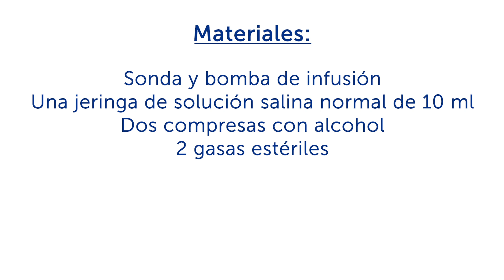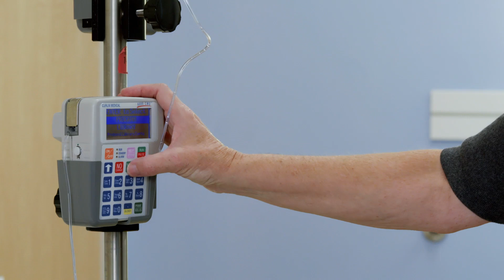Cómo cebar y conectar el tubo intravenoso al catéter venoso central | Hospital de Niños de Boston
Debe conectar un tubo a la línea venosa central (CVL) para administrar nutrición parenteral en el hogar, hidratación intravenosa o medicamentos intravenosos. Este video es la parte 6 de nuestra serie de videos Cuidado del catéter venoso central y aprenda cómo conectar los tubos a la línea venosa central (CVL) de su hijo en este video.

Para aprender más ab fuera de la inserción de la línea venosa central (CVL), visite